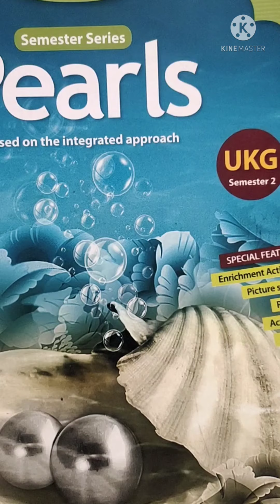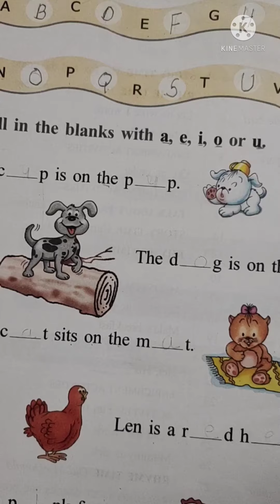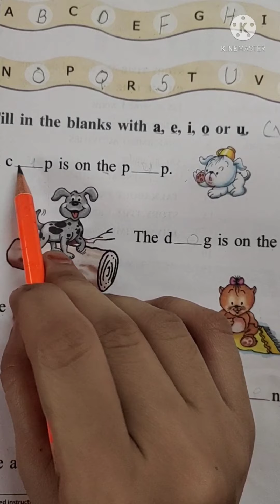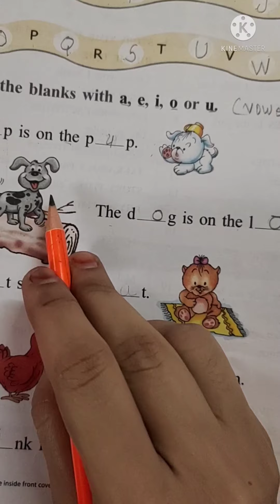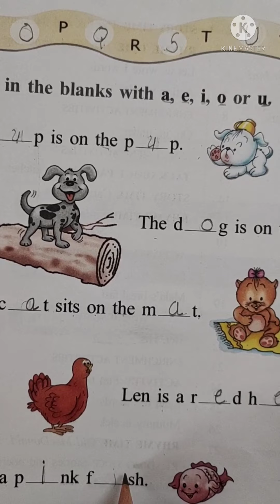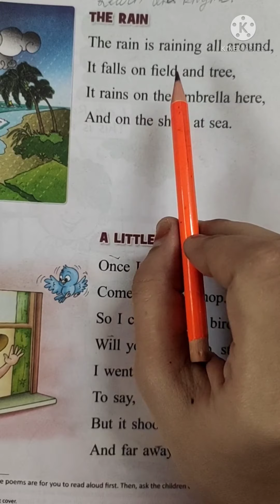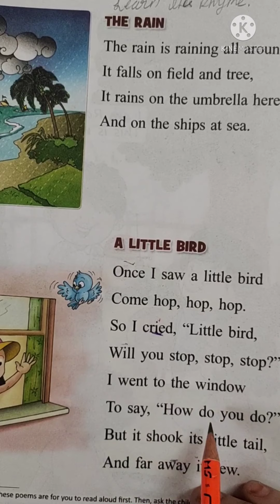Class: Prep( U. K. G.). Sub: English. sem:2 ( Fill in the blanks ,Rhymes & Fun time).